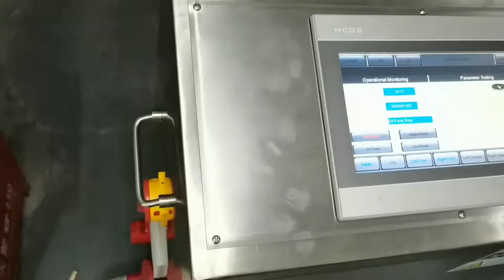Dishwasher tablet compression machine Laundry tablet making machine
This is a Chinese dishwasher tablet compression machine pressing two layer dishwasher tabs.